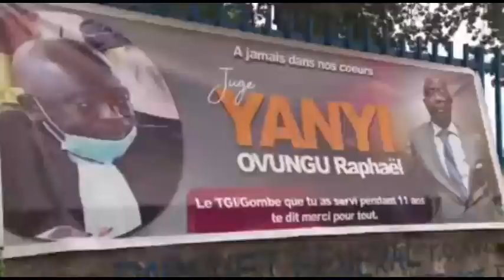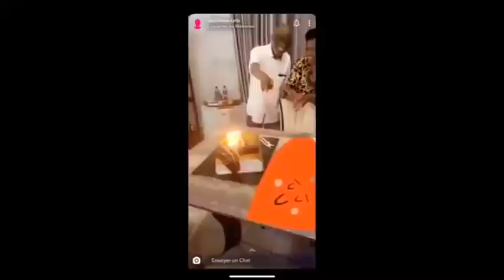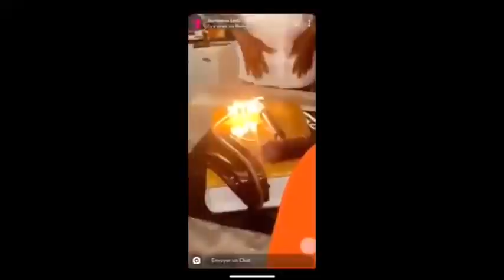5 MINUTES avec César NGADI 21/7/20 : Apupoli FCC. Nanu Boleli te. Juge LWAMBA ? Nominations FARDC ?